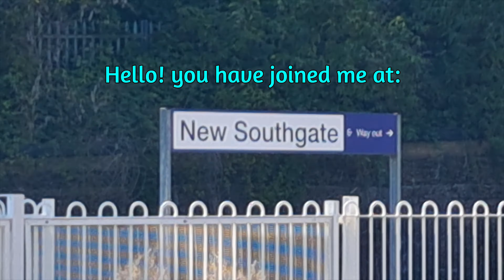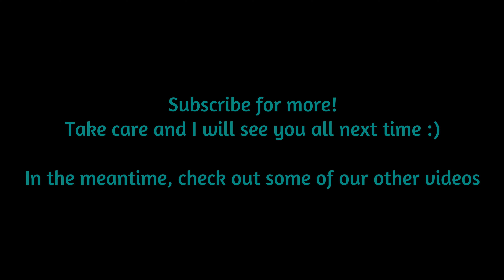Trains at New Southgate (E.C.M.L) by Level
Hey everyone! today I am at New Southgate on the East Coast Mainline, You will see services by all operators: LNER, Great Northern, Thameslink, Hull Trains and Grand Central.